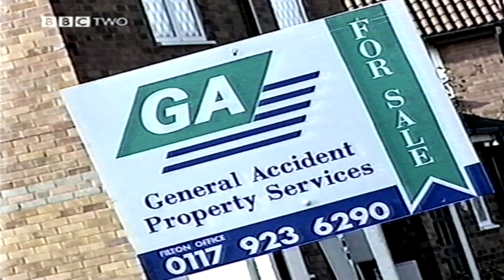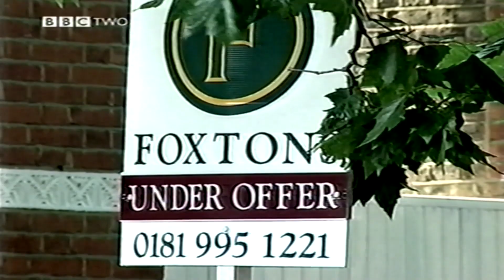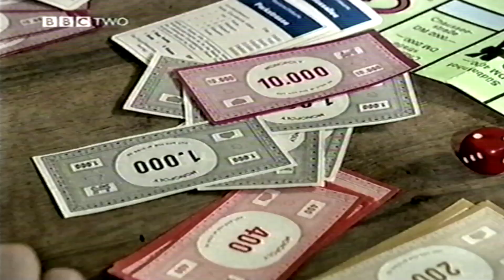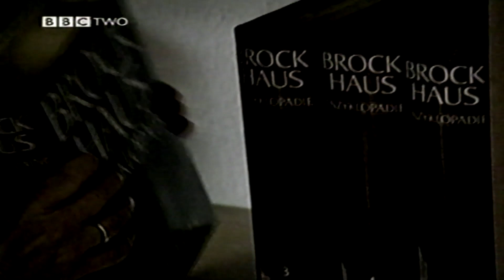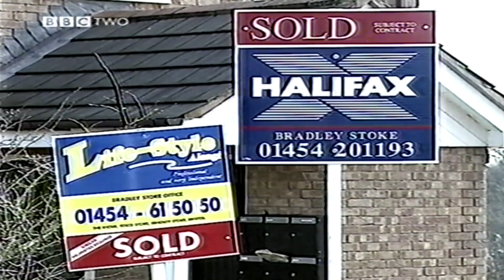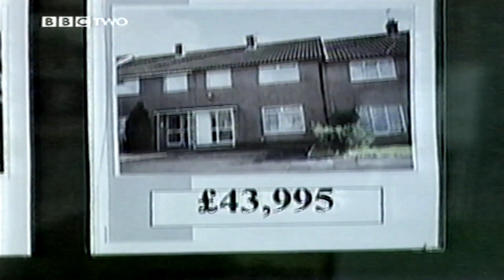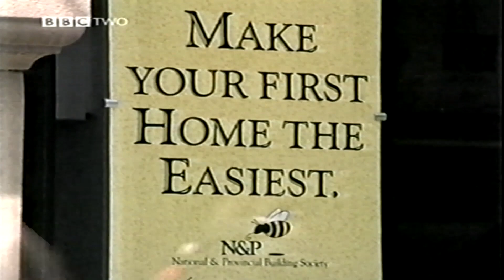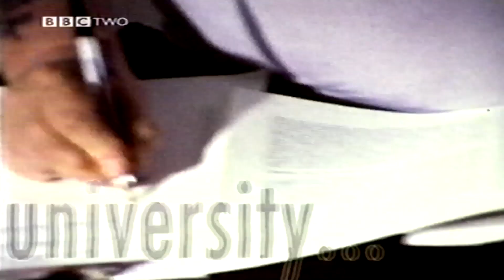BBC learning zone 1 BBC learning zone the open university understanding economic behavior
BBC learning zone the open university understanding economic behavior